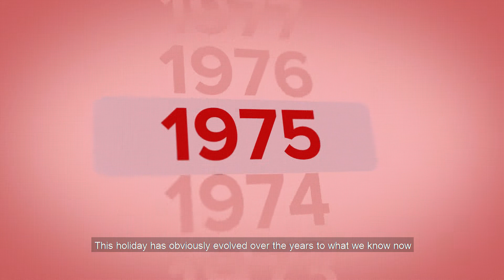The Month of Love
Happy Heart's Month everyone! This month we are all about love here at Acienda. Beyond the teddies, the hearts, and the chocolates, learn more about how the sweetest holiday came to be in this episode.

We are located at KM 48 Emilio Aguinaldo Highway, Silang, Cavite.